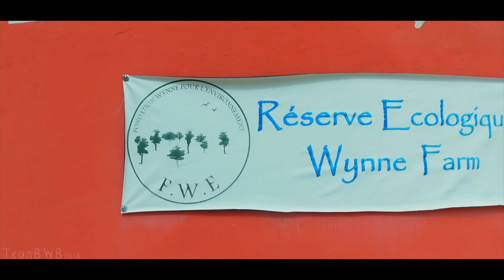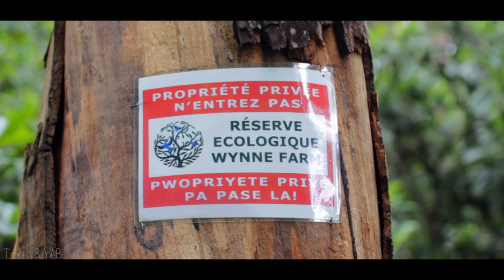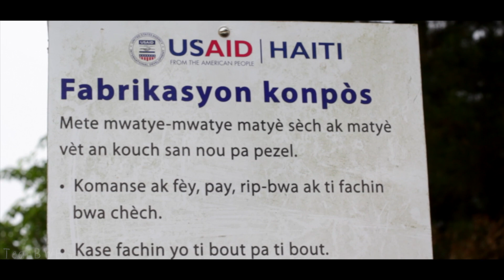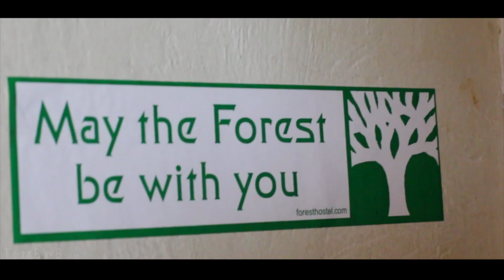Wynne Farm Ecological Reserve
The Wynne Farm Ecological Reserve is located in Viard, a 45 minute hike from the small town of Kenscoff, Haiti.

The Wynne Farm was founded in 1956 by Victor Ainsley Wynne, a civil engineer with degrees from Harvard and MIT. He noticed the ongoing misuse of the land and the inevitable threats of erosion and deforestation in the country and purchased various plots of land from local landowners and created the Wynne Farm which he terraced with a crew of 40 men. There, he propagated indigenous species to conserve Haiti’s rich biodiversity and introduced various fruits, vegetables and trees from numerous parts of the world. Victor Wynne emphasized the need for soil conservation, composting, reforestation, and experimented with agricultural techniques such as terracing.

Since 1994, the farm is dedicated to environmental education so as to promote sustainable development and the healing of planet earth.